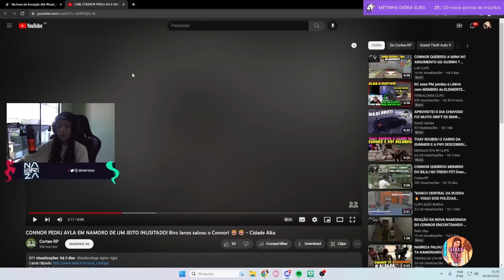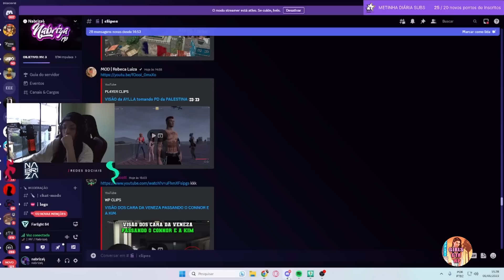NABRIZA REACT AO PD DA AYLA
⚠️IMPORTANTE⚠️